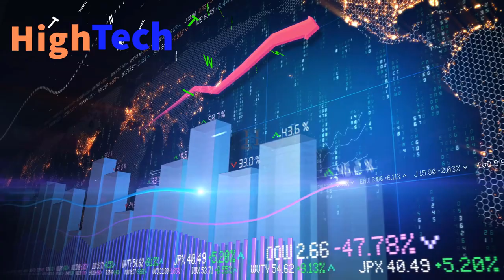Resident Evil 2 Remake GTX 1080 Ti vs RTX 2070 Super i5 9600k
Resident Evil 2 Remake GTX 1080 Ti vs RTX 2070 Super i5 9600k...Powered by NVIDIA Pascal, the ASUS ROG STRIX GeForce GTX 1080TI is the world's fastest gaming GPU, delivering jaw-dropping 5K HD gaming experiences with 11GB GDDR5X memory and 1632 MHz boost clock...The NVIDIA GeForce RTX 2070 Super (RTX 2070S) is a high-end desktop graphics card and refresh of the 2018 RTX 2070. The card is now behind the RTX 2080 Ti and RTX 2080 Super (upcoming) as the third-fastest graphics card in the Nvidia lineup of consumer cards...Resident Evil 2 Remake GTX 1080 Ti vs RTX 2070 Super i5 9600k

ROG Strix GeForce® GTX 1080 Ti OC edition 11GB GDDR5X with Aura Sync RGB for best VR & 4K gaming. NVIDIA GeForce® GTX 1080 Ti is the fastest gaming GPU that delivers 35% faster performance than the GeForce GTX 1080. ... ROG Strix GeForce® GTX 1080 Ti also has GPU Tweak II

ResidentEvil2 Remake GTX 1080 Ti vs RTX 2070 Super i5 9600k

🔴My PC Specifications🔴
16GB DDR4 G.Skill TrdidentZ RGB CL 14 Dual Channel 3200 MHz